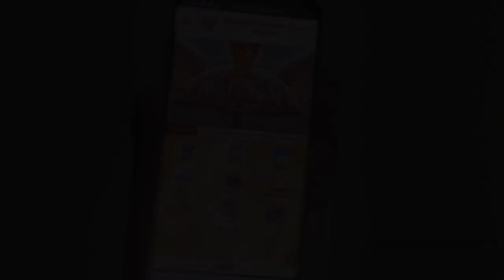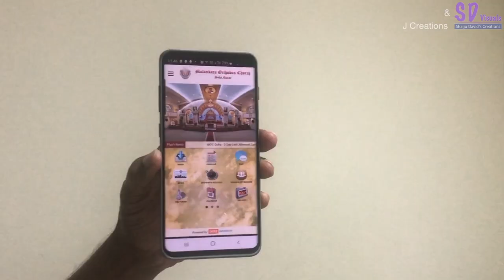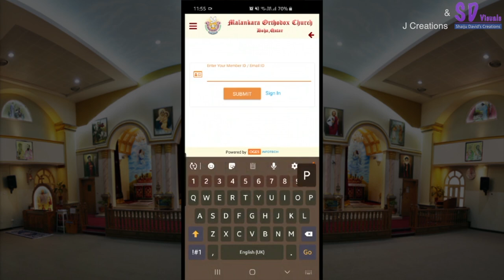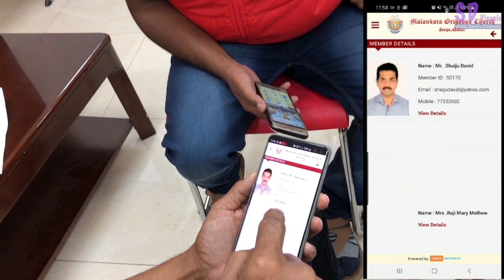How To install Mobile App of MOC Doha & Use | Easy way to get Church news | നമ്മ സ്വന്തം MOCDoha App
MOC Doha App - This is a promotional video prepared by MOC Doha IT & Media committee for Private circulation only.

MOC Doha App is developed to provide the members with MOC parish related News, Updates, Obituary, Organizational information etc.